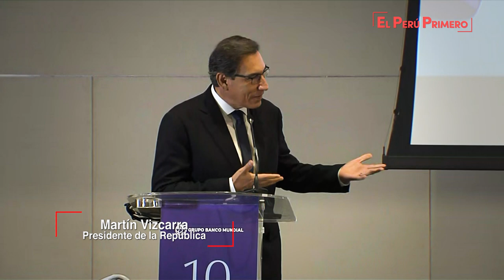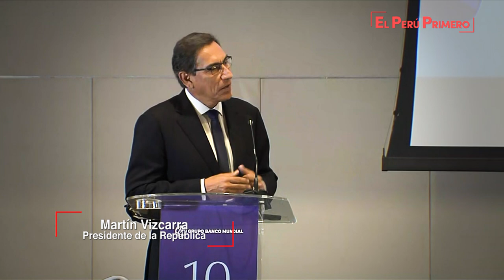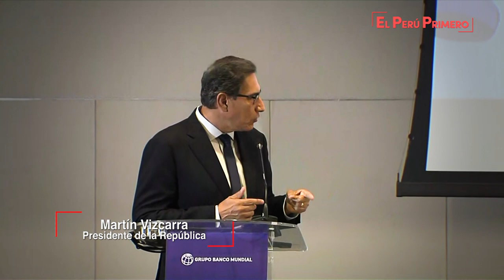Presentación del Estudio “10 mensajes sobre la violencia contra las mujeres en el Perú”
El Gobierno tiene voluntad y decisión para enfrentar la violencia contra la mujer en el país y el cumplimiento de ese objetivo permite construir una sociedad más justa y respetuosa, en donde exista igualdad de condiciones para los hombres y las mujeres, afirmó el presidente de la República, Martín Vizcarra.

Durante la presentación del Estudio “10 mensajes sobre la violencia contra las mujeres en el Perú”, el mandatario destacó que el Gobierno tiene como alta prioridad, trabajar arduamente para atacar este flagelo, por lo que se refuerza la prevención desde la niñez, con el objetivo de disminuir los casos.